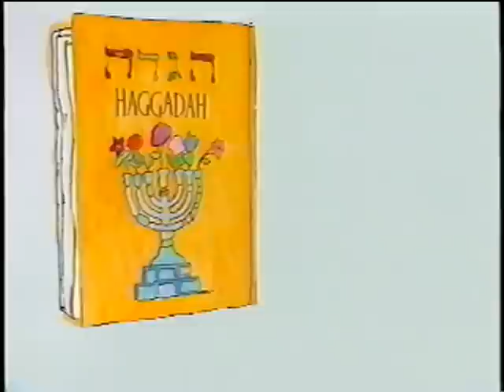A Passover Seder by Elie Wiesel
Elie Wiesel, noted author, teacher and Nobel Laureate, invites you and your family for a Passover Seder which is the most festive event of the Jewish calendar. This Passover program teaches to Children to what Passover is all about. You are guided through highlights of a Seder incorporating some of Wiesel's special memories and poetic interpretations. Children will be enchanted by the animation and songs while parents will delight in the charming style, insight and commentary. "A Passover Seder" is a celebration of prayer, ritual and song to be viewed and treasured for years to come.

Illustrated by Mark Podwal

This video is intended for General Audiences.

1994 A*Vision Entertainment, Elie Wiesel, Marion Wiesel and Mark Podwal. All Rights Acknowledged.